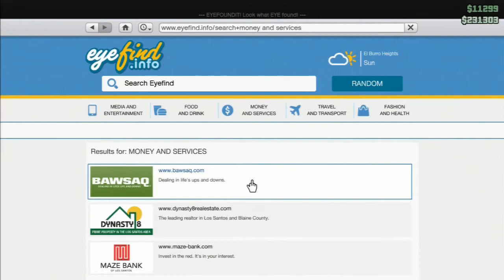RACING | Grand Theft Auto 5 ONLINE | Episode 10 | w/ Drew & Jon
GTA Online, that means chaos all around. Jon and I explore missions and different locations in the massive map of Los Santos!

Hey guys! My name is Drew, I have been on youtube for about 4 years and I plan to be on for a while. I post mostly gaming videos, mainly of whatever game I feel like playing at the moment. I also do ocassioinall comedy skits or animations which are a lot of fun.